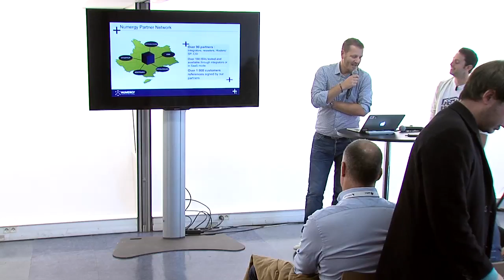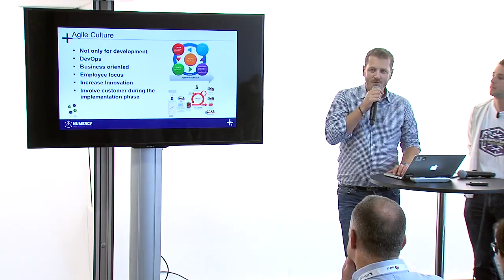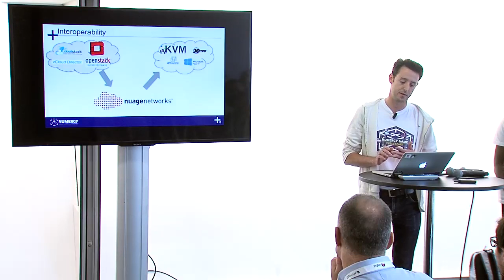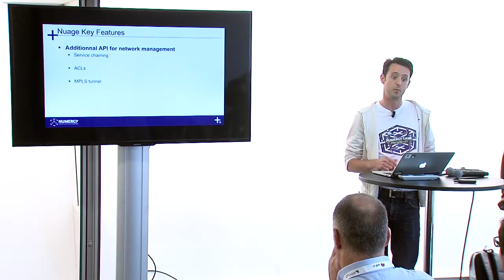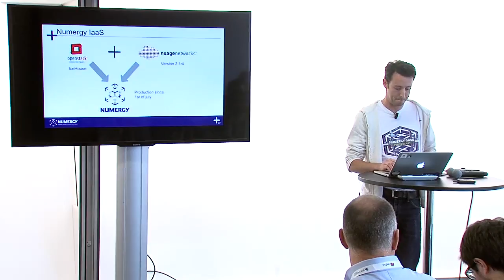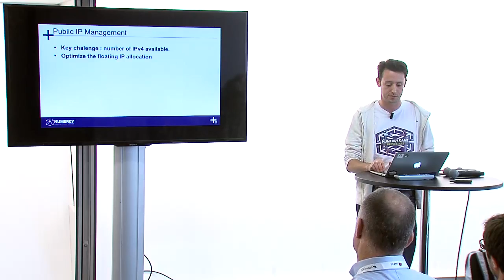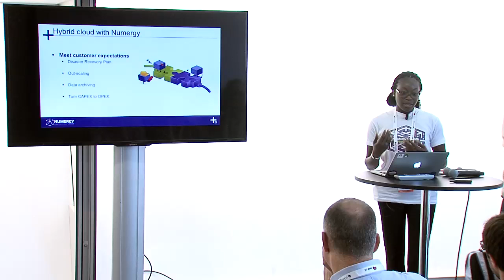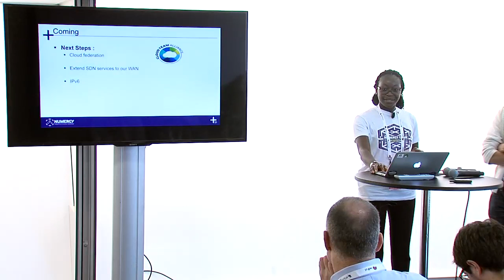Hybrid your Cloud with Numergy and Nuage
Numergy is a public cloud provider, based on OpenStack and Nuage as SDN solution. We will share why we wanted to have an SDN technology on top of OpenStack and how we chose Nuage.